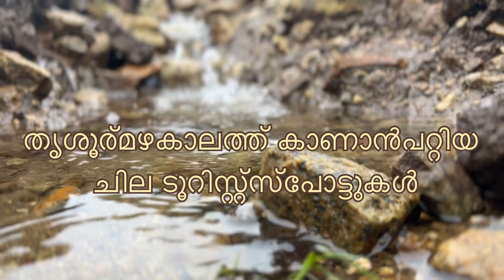തൃശൂര്മഴകാലത്ത് കാണാൻപറ്റിയ ചില ടൂറിസ്റ്റ്സ്പോട്ടുകൾ